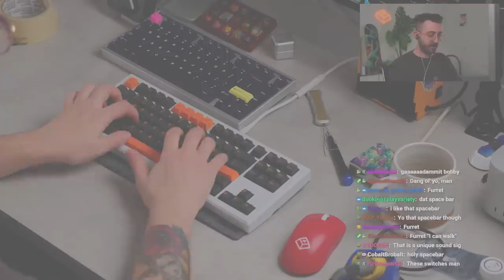the way this keyboard sounds send shivers down my spine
The Bulwark is a special custom keyboard. It really took me by surprise sound profile wise, but even visually its not something I get to see everyday.  To be clear, I really liked the way this sounded with the silicone in.

It did have a few kinks to it which Im hoping get resolved (like the silicone being too thick). I also still don't exactly know how I feel about the finish on the bottom, but it is growing on me.

✅ BUILD SPECS:

Plate Material: Alu
Keycaps: SkiiData
Stabilizers: Staebies

➡️ What I use for keycap storage